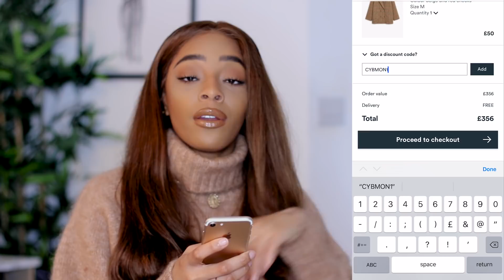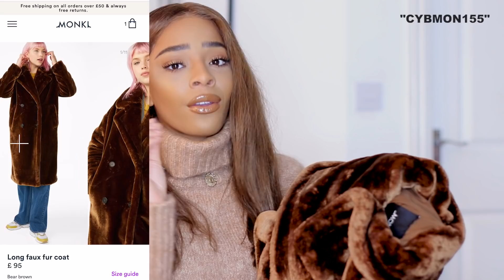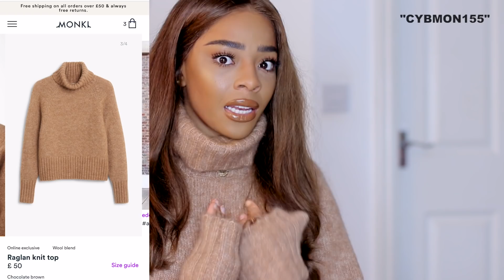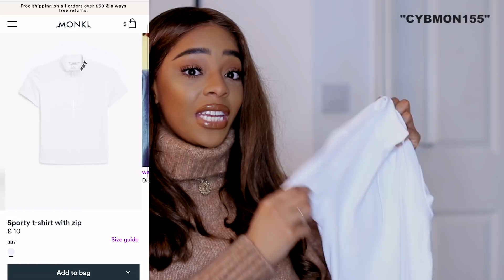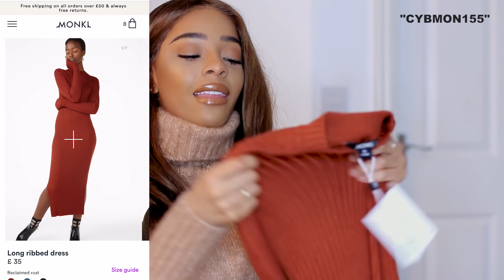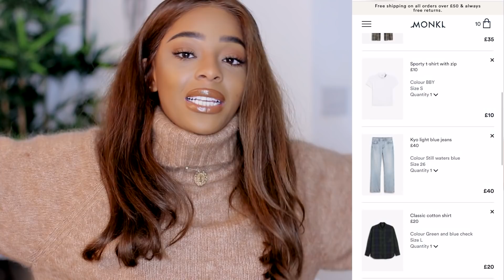CYBER MONDAY MONKI TRY ON DISCOUNT CLOTHING HAUL | SARAHJOHOLDER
HELLO “BLACK FRIDAY” WEEK.
So we’ve reached the finale and we’re topping this week off with a Cyber Monday haul, would’ve been rude not to. 10 top picks from Monki to make 3 autumn/winter outfits, which was your fave? xoxo

Lip Combo:
Matte: Sephora Collection Cream Stain Lip - Colour 53